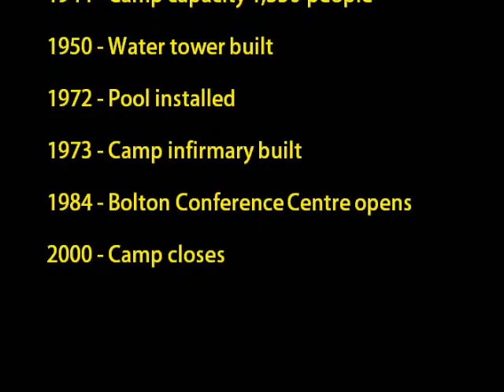Cold Water Camp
UrbEx Barrie outing to Bolton Camp.  Camp first started  in 1922 and closed in 2005.  Unfortunately a lot of damage from vandals at this location.  Today's explorers were yours truly CopySix, JuicyFruitKisses, _neX, Funky Punky, and Jack Morningwood.